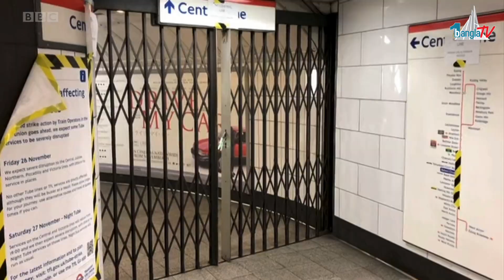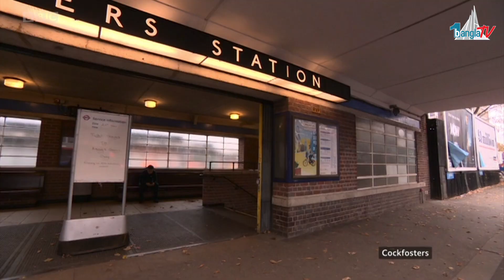লন্ডনে চলছে টিউব ধ র্ম ঘ ট, ট্যাক্সি ড্রাইভারদের পোয়াবারো